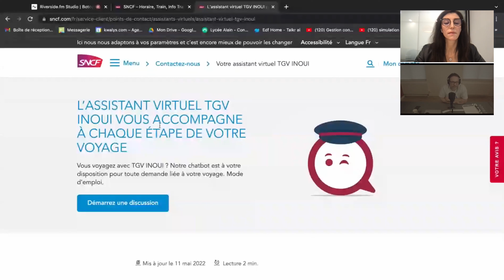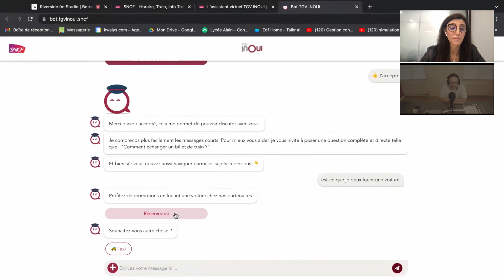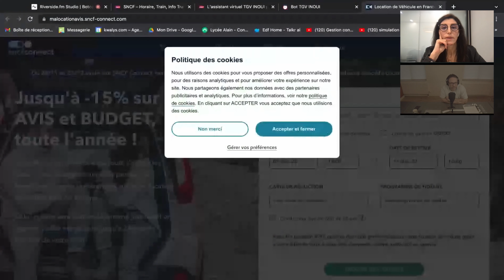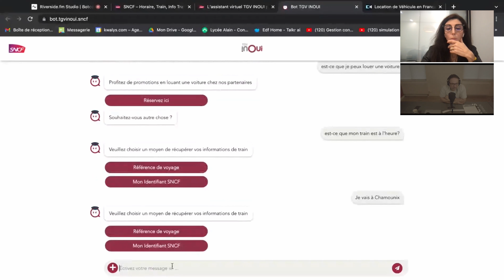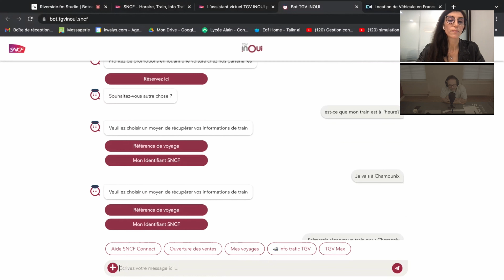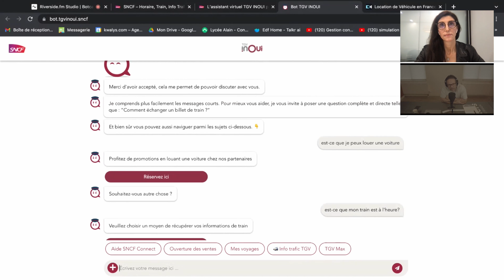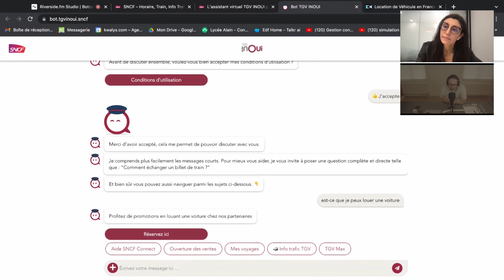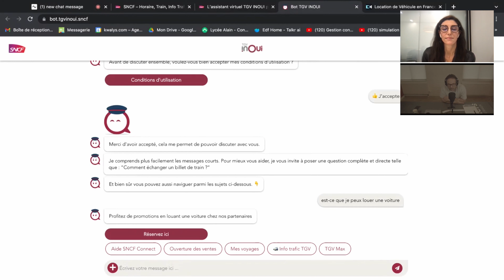Episode #17: Katya Lainé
In this seventeenth episode of Botcasters we are speaking with Katya Lainé, from Talkr.ai. We talked about voicebots, chatbots, (ethical) artificial intelligence, NLP, conversational AI, no-code en low code, innovation, and technology Of course, we tested a chatbot and that was the SNCF (French railways) chatbot.
Would you like to be in an episode of Botcasters?